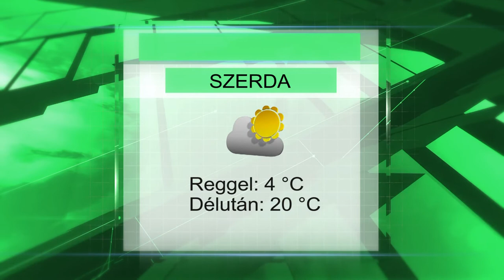Makói időjárás előrejelzés